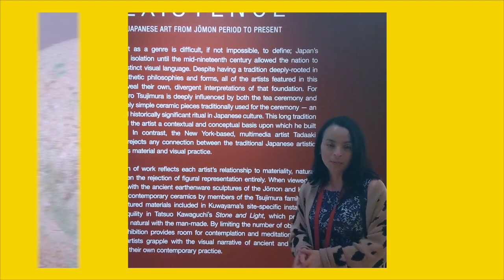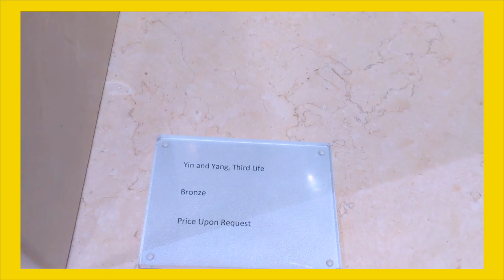EL ARTE DE RICHARD MACDONALD PRESENTADO POR CIRQUE DU SOLEIL | EN EL CASINO BELLAGIO EN LAS VEGAS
Hola mis  cuties aqui les dejo el link de la parte uno y dos de mi serie aventuras en el bellagio aqui en las vegas

parte uno
2020 : EL AÑO DE LA RATA DE METAL 🐁🌟㊗️🎎⛩️🐉✨| CELEBRACIÓN EN EL CASINO BELLAGIO EN LAS VEGAS

Arte Japonésa 🇯🇵: desde el período Jōmon hasta el presente | EN EL CASINO BELLAGIO EN LAS VEGAS

En este video les hablo un poco de la historia de las esculturas es tambien una expocion gratuita de esculturas es EL ARTE DE RICHARD MACDONALD PRESENTADO POR CIRQUE DU SOLEIL  aqui en el casino de las vegas

El arte de MacDonald se puede encontrar en el vestíbulo del Teatro "O", cerca del Conservatorio Bellagio y en Gallery Row, al otro lado del puente y fuera de Crystals en CityCenter AQUI EN LAS VEGAS NEVADA USA.
Costo:
Gratis.

Horas de operación:
Horas principales
Lunes : 10:00 a.m. a 11:00 p.m.
Martes : 10:00 a.m. a 11:00 p.m.
Miércoles : 10:00 a.m. a 1:00 a.m.
Jueves : 10:00 a.m. a 1:00 a.m.
Viernes : 10:00 a.m. a 1:00 a.m.
Sábado : 10:00 a.m. a 1:00 a.m.
Domingo : 10:00 a.m. a 1:00 a.m.

los amo mucho y muchas gracias por su apoyo.